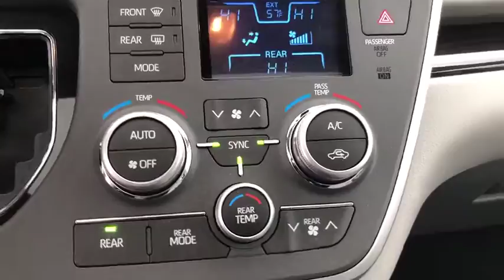2020 Toyota Sienna South Bend, Mishawaka, Elkhart, Warsaw, Granger, IN 120747D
Pearl New 2020 Toyota Sienna available in Elkhart, Indiana at Heart City Toyota. Servicing the South Bend, Mishawaka, Warsaw, Granger, IN area.

**AT HEART CITY AUTOMOTIVE - WE ONLY ADVERTISE PRICES WITH REBATES THAT EVERYONE QUALIFIES FOR!! - IT'S A BETTER WAY TO BUY YOUR NEXT VEHICLE - IT'S THE HEART CITY SMART PRICE WAY!! ** Priced below KBB Fair Purchase Price! **Toyota Safety Sense: Lane Departure Warning, Dynamic Cruise Control, Automatic High Beams, & Pre-, 4-Corner/Back Clearance & Back Sonar, All Weather Floor Liner Package (DISC), Radio: Entune 3.0 Premium JBL Audio w/Navigation, XLE Navigation Package. 19/27 City/Highway MPGIt s Smart to Drive straight to the HEART and come take advantage of our SMART PRICE! Price includes the following rebates and incentives from Toyota Financial Services: $2,000 - TMS Customer Cash - Chicago. Exp. 11/04/2019Scores 27 Highway MPG and 19 City MPG! This Toyota Sienna boasts a Regular Unleaded V-6 3.5 L/211 engine powering this Automatic transmission. Window Grid And Roof Mount Diversity Antenna, Wheels: 17 7-Spoke Machined Alloy, Wheels w/Machined Accents.*This Toyota Sienna Comes Equipped with These Options *Variable Intermittent Wipers w/Heated Wiper Park, Valet Function, Trunk/Hatch Auto-Latch, Trip Computer, Transmission: Electronic 8-Speed Automatic, Transmission w/Sequential Shift Control, Toyota Safety Sense P and Rear Cross-Traffic Alert (rcta), Torsion Beam Rear Suspension w/Coil Springs, Tires: P235/60R17 AS, Tailgate/Rear Door Lock Included w/Power Door Locks.* Visit Us Today *A short visit to Heart City Toyota Scion located at 711 N Nappanee St, Elkhart, IN 46514 can get you a trustworthy Sienna today!